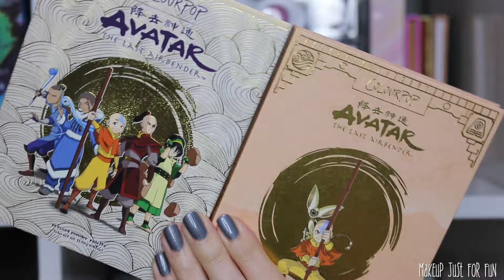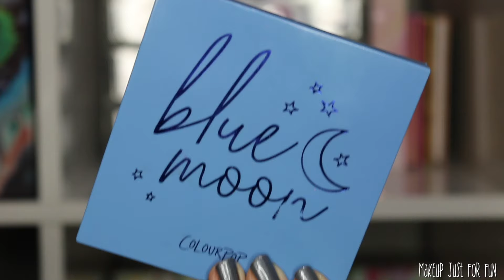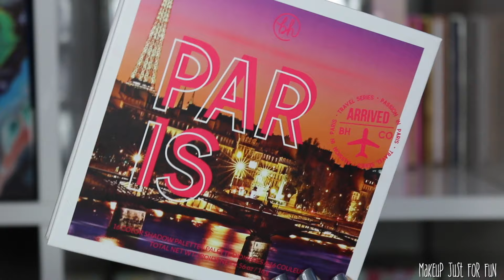Lethal Cosmetics + Avatar: The Last Airbender | 2 Looks + Lots of Comparisons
I make things! Go take a look at my Etsy store over

The latest collection from Lethal Cosmetics... this one is all about Avatar: the Last Airbender! Today's video is all about some looks and a whole lot of comparisons. What do you think of these new releases? Is anything from this collection on your wishlist?

Find these products online:
Avatar Collection will be restocked in July - you can preorder now
Brushes used:
Air Palette look
Earth Palette look
Singe E03
Makeup Geek blending brush - discontinued :(
Singe E01

Comparison Palettes:
ColourPop Avatar - discontinued :(
ColourPop Legend of Korra - discontinued :(
Oden's Eye Red Dragon - discontinued :(
Oden's Eye Christmas Eve - discontinued :(
BH Cosmetics Bubble Gum - discontinued :(

I use the shades 06 For the Butta and 09 Feeling Butta
Air Palette Look
I use the shade N13
Too Faced Born This Way powder - discontinued :(

I use the shade All Heart
Air Palette Look

Air Palette Look
Sally Hansen polish in Persis-tint*
Earth Palette Look + Talking/Comparisons
Orly polish in Up All Night*

Greenscreens credit:
Greenscreens by JanTube Editing

These products were sent to me free of charge by Lethal Cosmetics for editorial purposes with no obligation to post. Commission status has NO bearing on how I select and review products and I will never pressure you to purchase via my links. --